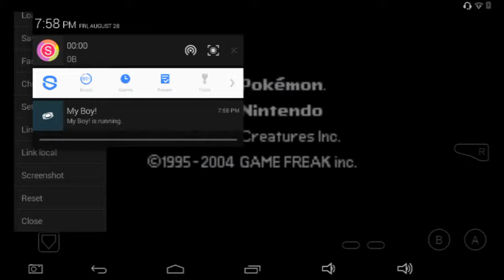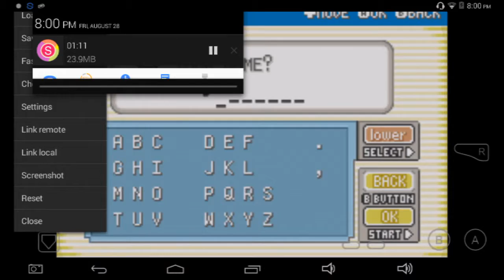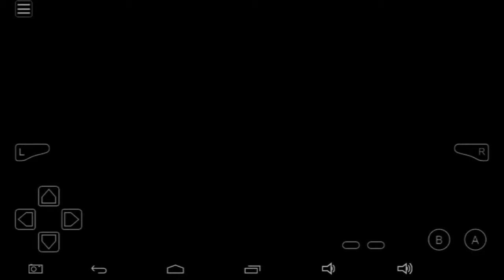Pokemon fire red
Help me pick a starter